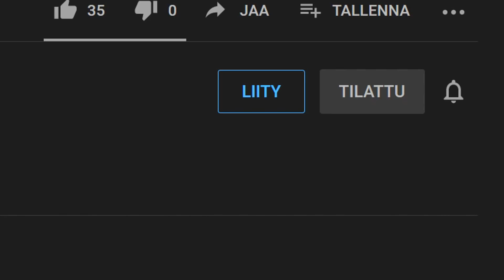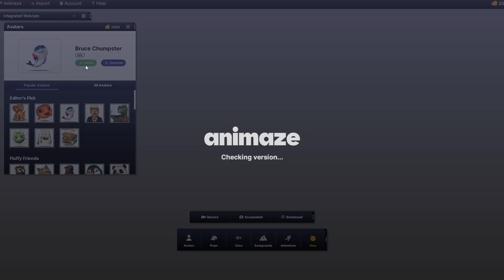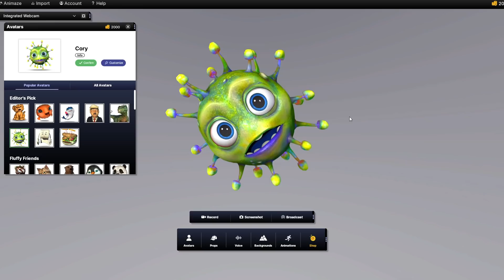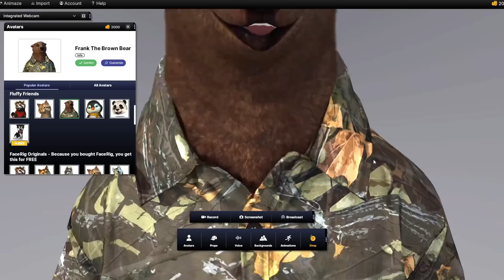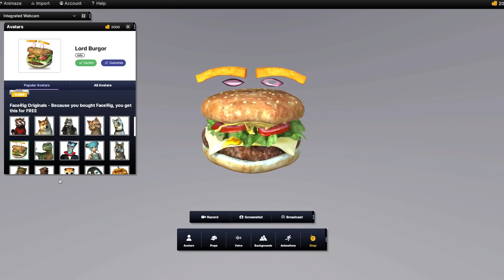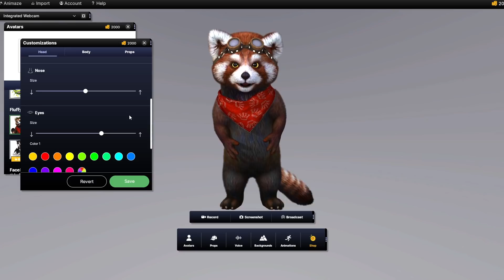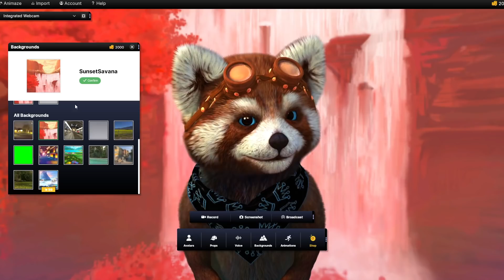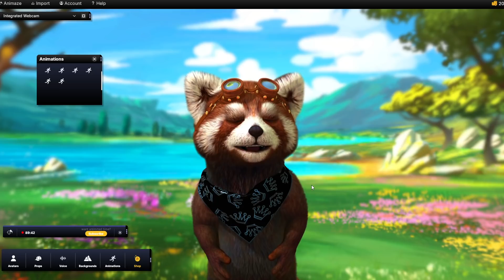MUN UUSI NAAMA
🔥 *Epic-store Creator Code* , Fortnite ja Rocket League 🡆 *BADISKETTU*

Intro/Outro art by: Matonen

Outro:
Defqwop: